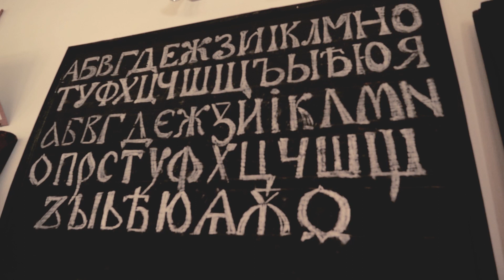ВОКАЛЕН АНСАМБЪЛ "ЕЛИЦИ" - Тропар за Св.Св. Кирил и Методий